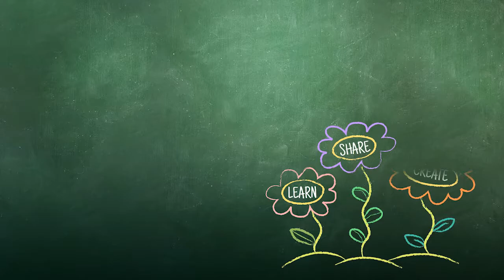Creating a "Can Do" Attitude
Students are inspired to have a positive attitude and perseverance through difficult situations. When they are struggling and want to quit, the teacher encourages them to ask for help, take more time to think, or just take a break. She instills a mantra of "I can do hard things" when struggling with difficult situations.